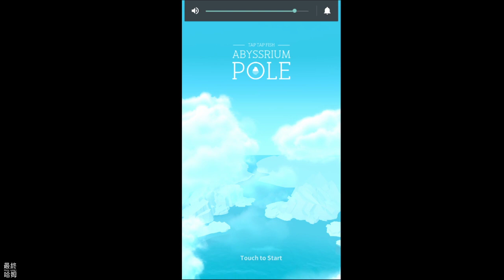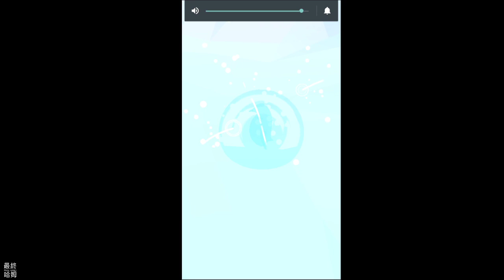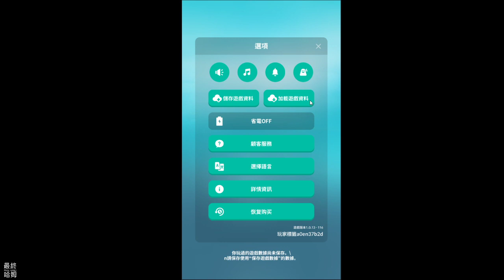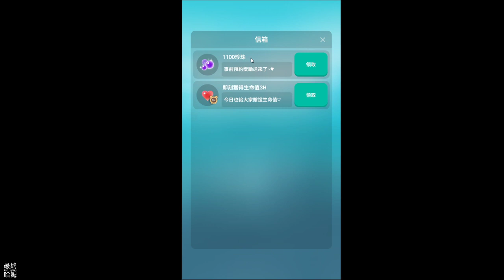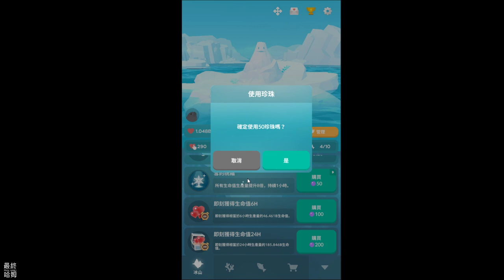【哈姆手游試玩】《深海水族館極地》療愈系休閒模擬育成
改寫獨立遊戲歷史的治愈類遊戲。深海水族館！
激烈的競爭和壓力而疲倦的現代人必要的治愈遊戲“深海水族館”回歸到極地了！

四千萬玩家選擇的遊戲深海水族館，這次企鵝，北極熊，海獺，駝鹿，麝牛，海鷗等與多樣的極地動物一起來找大家！當然鯨魚和魚也是必不可少的。

平暖安靜的音樂不亞於任何ASMR，幫助大家可以熟睡。不僅可以欣賞各種動物與珊瑚，海等的絕美的畫面，還可以體驗季節的變化以及太陽升起，落山的各種環境！

沒有競爭，沒有壓力的這裏通過簡單的點擊來可以養珊瑚，可以誕生各種動物來創造自己的極地！

企鵝在遊泳，海鷗在飛來飛去的這個地方就是深海水族館極地！去極地旅行大家都準備好了嗎？
🎮 Final Hamu’s Game List🎮
1.《深海水族館極地》是一款超級療愈的手遊，開啟遊戲會直接抓取Play帳號來遊玩。
2.我們可以先找到設定來修改畫質，取消省電模式畫質會提高，讓字型更清晰。
3.這邊要記得先收信，可以拿取很豐富的事前預約獎勵，讓我們快速成長達到冰山Lv.150，所以不太需要靠點擊來增加生命值。
4.遊戲玩法相當簡單，點擊冰山可以獲得生命值，建造會自動產生生命值的珊瑚，使用生命值來創建各種極地生物。冰山等級達到某一定等級時也能使用技能增加生命值的效益。
5.遊戲除了主動看廣告拿獎勵也有課金元素，但是沒有強制性看廣告都是很讚的。